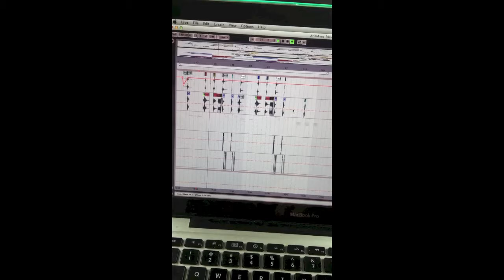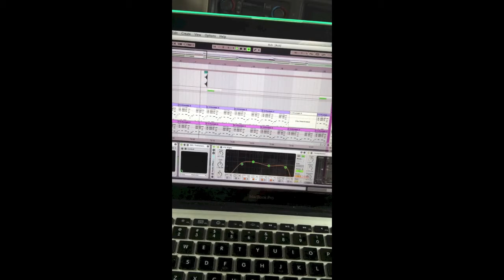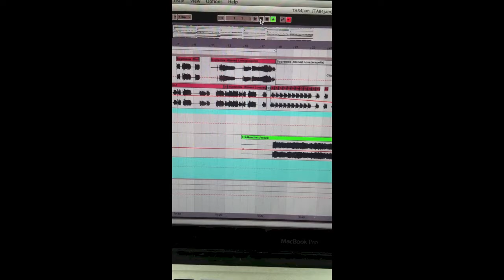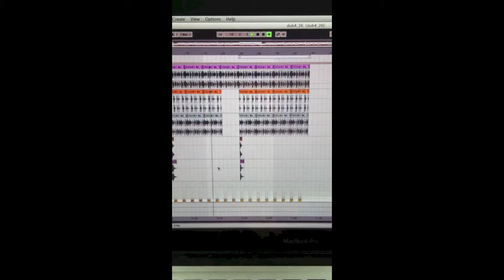Mike Daum - early top secret demos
Mike Daum shows you some music he's working on and his brand new Facebook page. cool story bro!